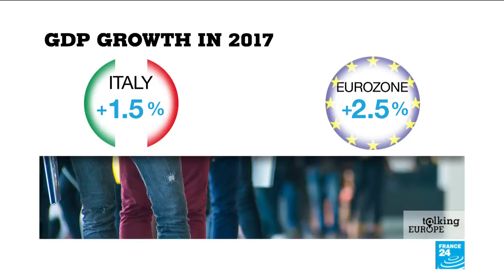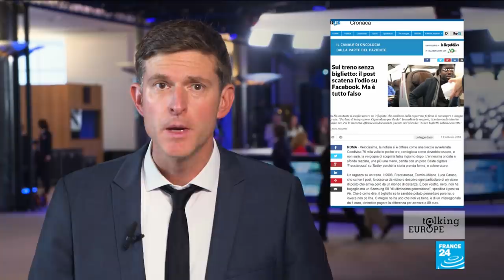Trouble in the eurozone: New Italian government puts pressure on establishment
Italy's new government has vowed to spend on the poor and also finance tax cuts. Those spending plans have the eurozone establishment worried. Will Rome blow up the budget deficit and trigger a sovereign debt default? That's the doomsday scenario some analysts have put forward. We ask two MEPs for their predictions.
"I don’t really think it will happen," says German MEP Bernd Lucke, "but I think the government will use the scenario of a sovereign default as an instrument to trigger financial transfers from the rest of the eurozone. They will put this up as a threat."
Italian MEP Roberto Gualtieri counters: "If this government goes for that kind of blackmail, it would be a disaster for our country; so I think the most likely scenario is that they will not be able to implement any of those policies."
Produced by Isabelle Romero and Roxane Runel